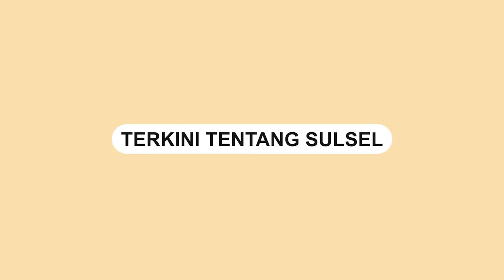Viral, Rumah Seorang Kakek Digeruduk Warga Diduga Sekap Bocah Perempuan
Warga di Desa Karangreja, Kecamatan Kutasari, Jawa Tengah mendatangi rumah seorang Kakek Sukarso Karsan (60).

Kakek Karsan diketahui menyekap seorang bocah perempuan berumur 12 tahun.

Sebelumnya dilaporkan hilang oleh pihak keluarga.

Dalam video terlihat puluhan orang mendatangi rumah Karsan,

Warga tampak geram dan mencoba merusak atap rumah Karsan yang terbuat dari seng.

Beberapa di antara mereka bahkan juga berteriak.

Selanjutnya, Polisi akan mendalami terkait adanya dugaan pencabulan.
Video terkini dan terbaru..